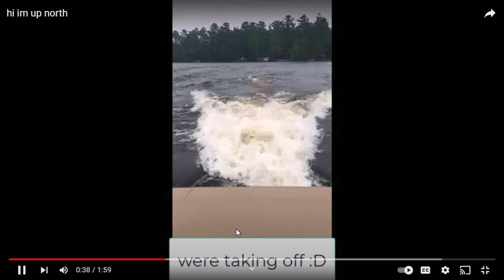best channel moments